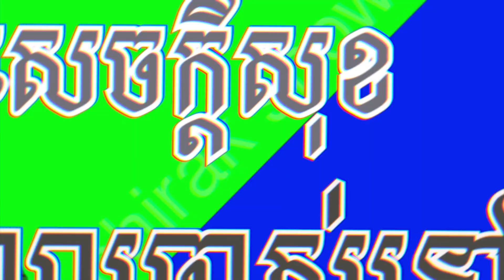សេចក្តីសុខពេលចាស់ទៅ Happiness in old age